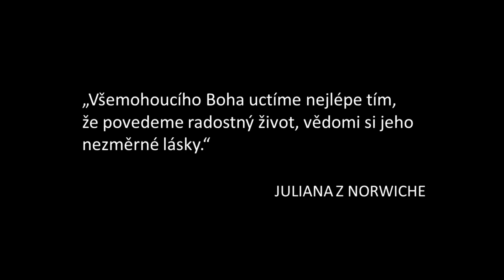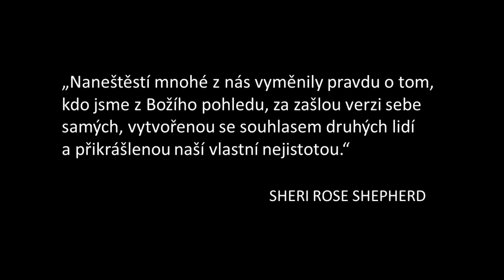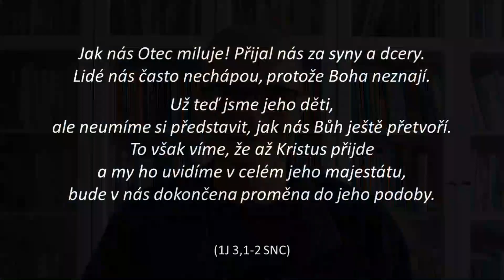Karel Řežábek: Jsi-li Syn Boží | 29. 4. 2020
Jak viděl Otec Ježíše? To víme úplně přesně. V evangeliu máme zapsané, že o něm prohlásil: „Toto je můj milovaný Syn, v něm mám zalíbení!“ (Mt 3,17 ČLP). Jistě, ale Ježíš měl s Otcem úžasný vztah a celý svůj život zasvětil tomu, aby uskutečnil jeho vůli. To je pravda, ale kdy o něm Otec řekl, že je jeho milovaný? Poté, co svou obětí dokonal dílo spásy? Ne, bylo to hned po křtu, dřív než stihl vyslovit jediné kázání, nebo vykonat jakýkoliv zázrak! Ano, říkával, že jeho pokrmem je, aby činil vůli toho, který ho poslal, ovšem nedělal to, aby si získal Otcovu lásku – věděl, že tu už má, že je milovaný Syn, v němž má Otec zalíbení. A přesně na toto vědomí ďábel zaútočil...